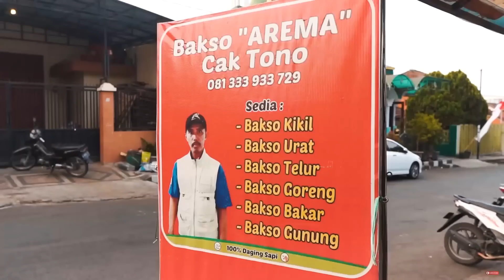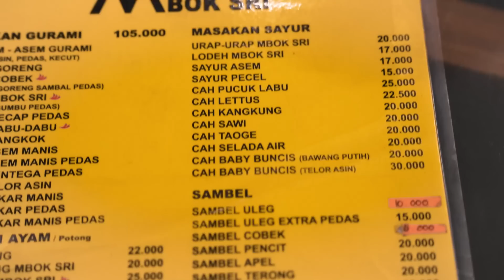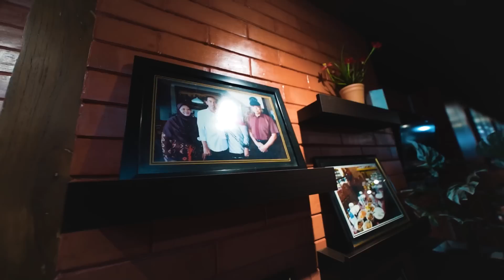PAK JOKOWI PERNAH MAKAN INI DISINI!!